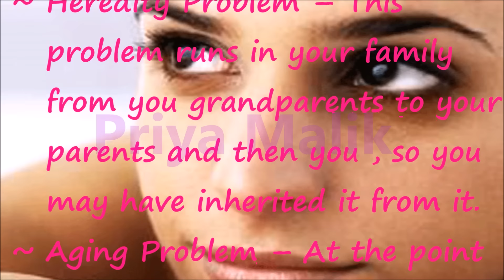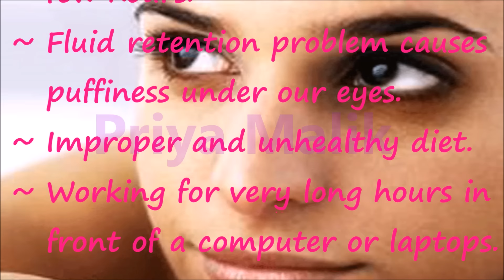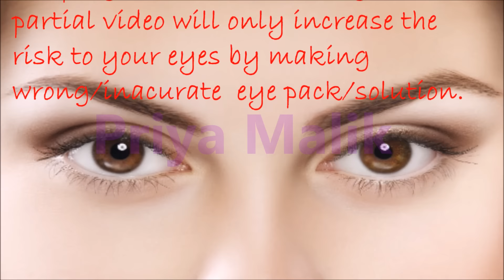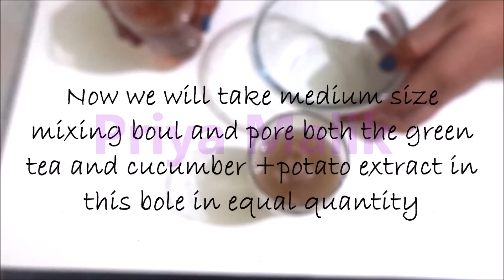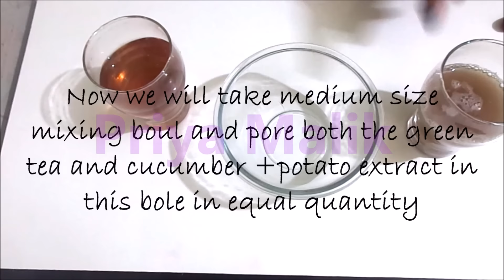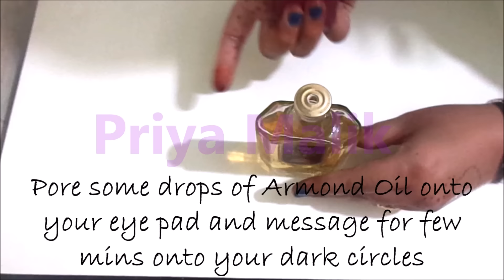How To Remove Dark Circles Naturally At Home In 7 days - How To Get Rid Of Dark Circles Naturally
In this video, I have share How To Remove Dark Circles Naturally At Home In 7 days .How To Get Rid Of Dark Circles Naturally along with causes of under eye dark circles. After the use of dark circles under eye pack you will be able to get rid of dark circles naturally and permanently and you will get bright skin, clear skin, flawless skin, lighter skin, glowing skin, beautiful skin,spotless skin just in 7 Days. With this Magical eye pack Serum.

~ You can store this eye solution for 7 days in Refrigerator.
~ Apply Two times in a day for a better result.

This video will help people who want  :-
Remove Under Eye Dark Circles in 7 days Naturally
Home Remedies to remove Under Eye Dark Circles
how to get rid of dark circle permanently
Causes for dark circles under eyes
dark circles under eyes treatment
how to remove dark circles in 7 days in hindi
how to remove black under eye circles naturally

How to make AMLA -SHIKAKAI HAIR OIL at Home?